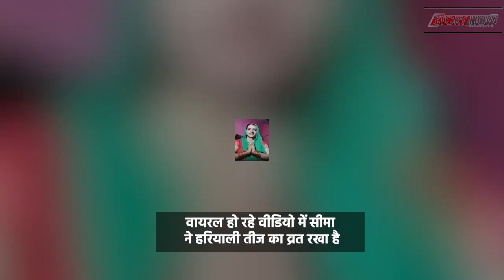Seema Haider ने Sachin के लिए रखा Hariyali teej Fast, Video Viral| StoryHow Hindi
Seema haider teej vrat: सीमा हैदर उर्फ (Seema Haider) सीमा (seema) मीणा का एक और वीडियो (seema haider viral video) सामने आया है. इसमें अच्छी तरह से तैयार हुई सीमा (seema haider) बता रही है कि उसने अपने पति सचिन मीणा के लिए हरियाली तीज (Hariyali teej Fast) का व्रत रखा है. सीमा ने पूरे देश को हरियाली तीज (Hariyali teej Fast) की शुभकामनाएं दी है. वीडियो की शुरुआत में सीमा 'जय श्री राम' बोलती है और अंति में 'हिंदुस्तान जिंदाबाद' कहती है. साथ ही सीमा कहती है 'मोदी जी और योगी के तंत्र में पूरा देश में पूरा देश खुशहाल रहे, पूरे देश को बधाई'.